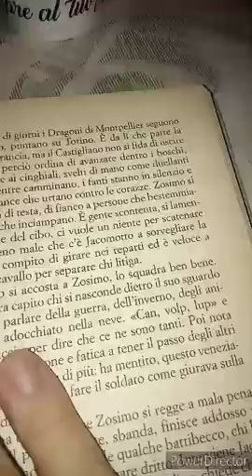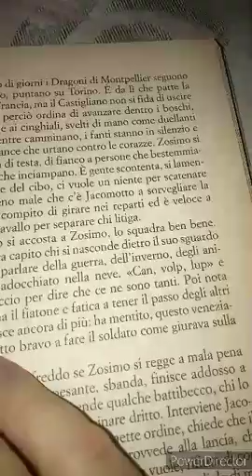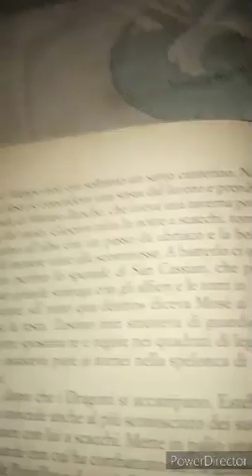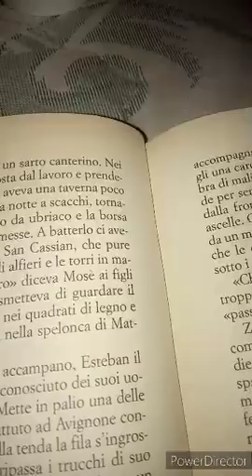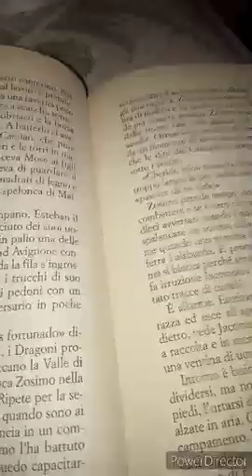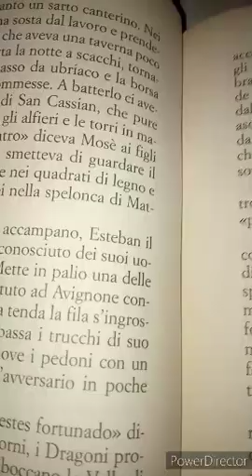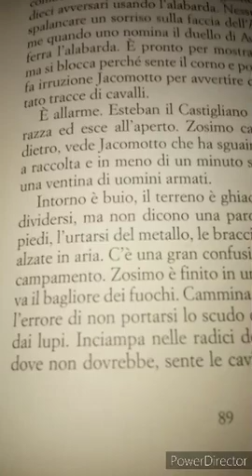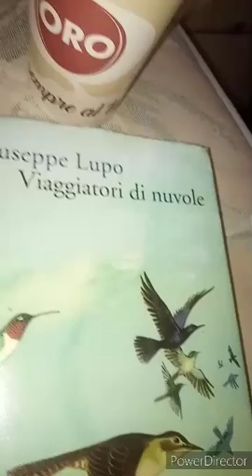Giuseppe Lupo. Viaggiatori di nuvole. 2013. Marsilio. 42 parte. Caricato da Andrea Ruggero